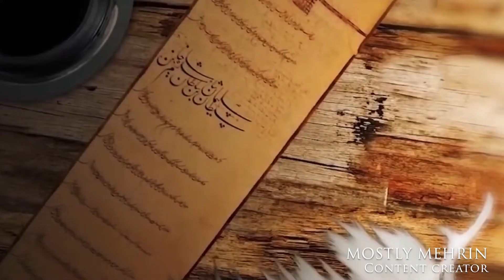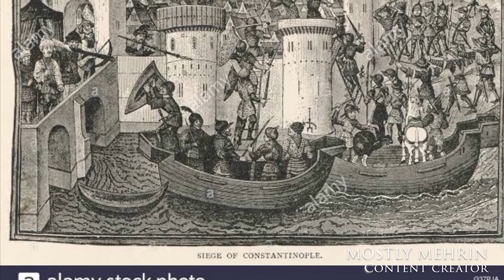SULTAN SULAIMAN/সুলতান সুলাইমান এর ১৫টি অজানা তথ্য/সুলতান সুলাইমানের ইতিহাস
সুলতান সুলেমান,সুলতান সুলেমান বাংলা ডাবিং,সুলতান সুলেমান পর্ব 1,সুলতান সুলেমান শেষ পর্ব,সুলতান সুলেমান সিজন ১,সুলতান সুলেমান বাংলা,সুলতান,সুলতান সুলেইমান বাংলা,কোসেম সুলতাম,হুররাম সুলতান,হুররাম সুলতানা,অটোমান,জীবনী,میرا سلطان,شاندار صدی,سلیمان